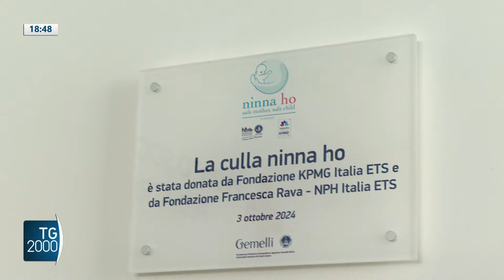Al Gemelli la culla per la vita, contro l’abbandono neonatale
È stata inaugurata al Policlinico Gemelli di Roma, la culla per la vita. Collocata al pronto soccorso pediatrico, rappresenta uno strumento contro l’abbandono neonatale.